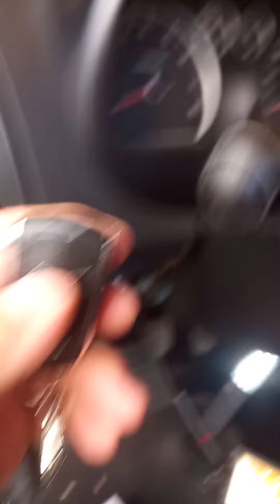Hyundai I30 keyless remote controll system after market PNI. Hyundai i30 remote centrall door sistem